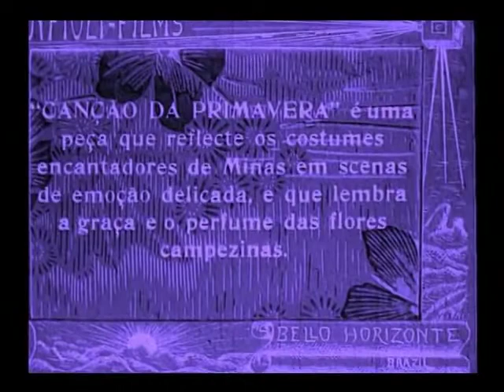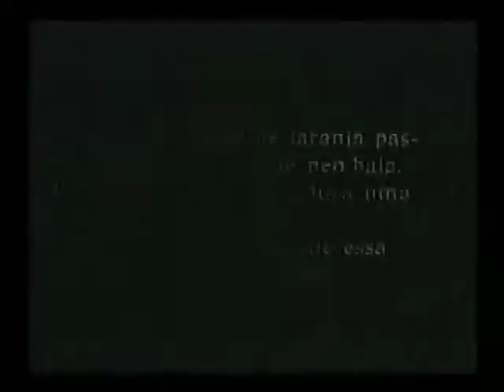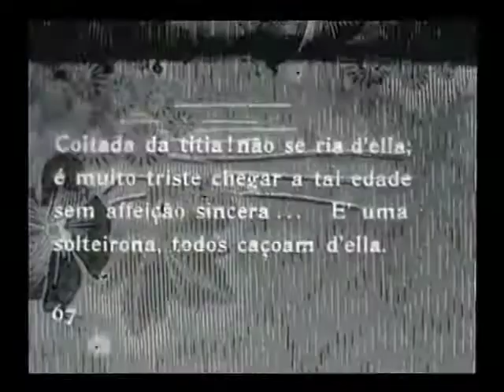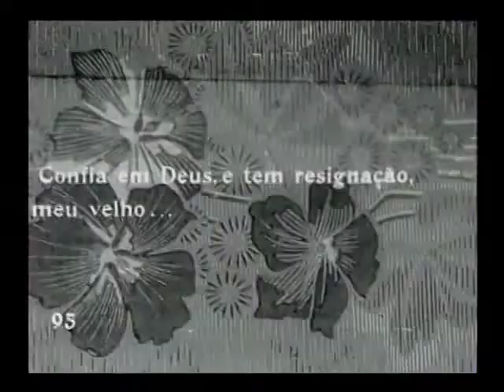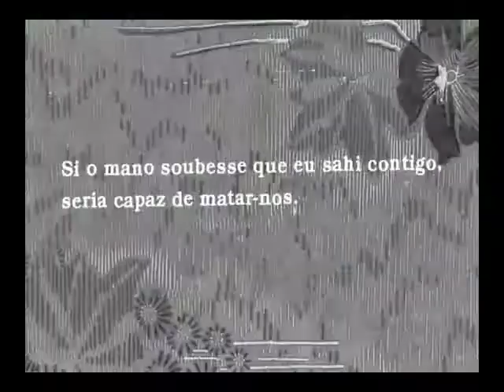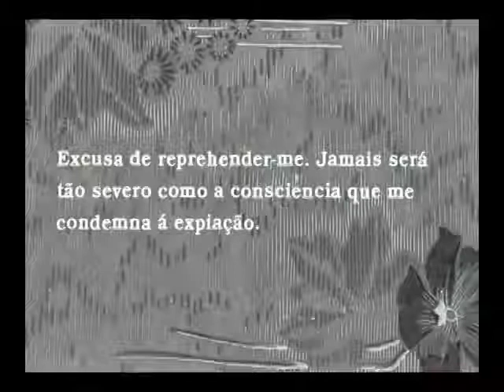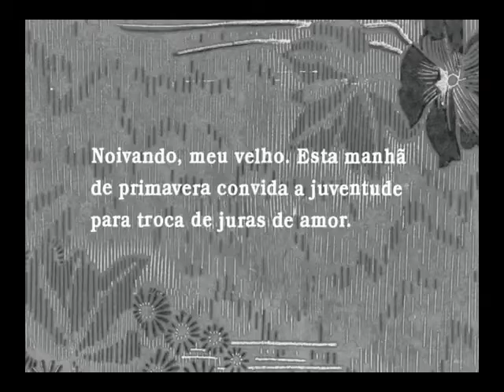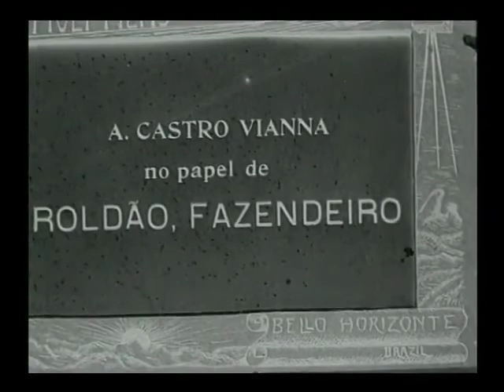Canção da primavera (1923, Brasil), Iginio Bonfioli.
Interesante muestra de silente brasileño primerizo, con Ari de Castro, Odilardo Costa y Lucinda Barreto. Melodrama costumbrista muy propio de aquellas tierras que permite acercarnos a la cinematografía muy poco divulgada de Brasil. (CINE MUDO ESPAÑOL EN EL CANAL